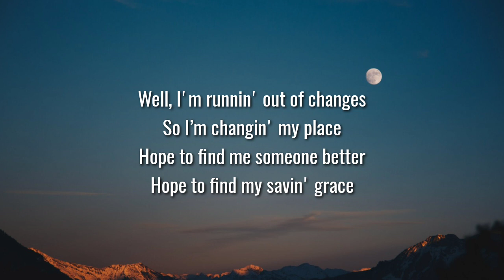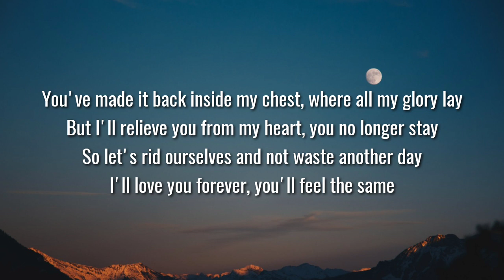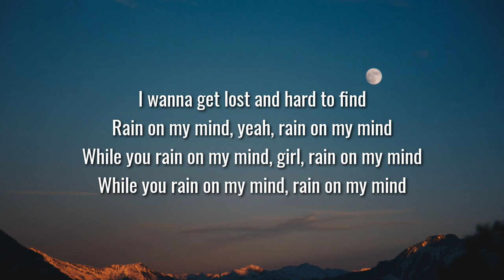Diplo - Rain on My Mind (Lyrics) With Paul Cauthen & Sierra Ferrell